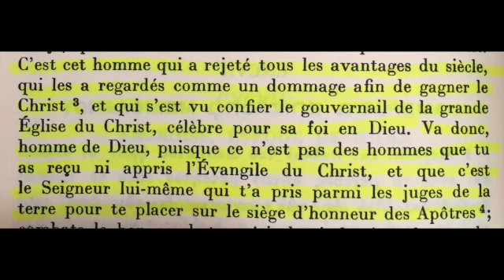À celui qui détient le gouvernail de la grande Église du Christ (Basile de Césarée)